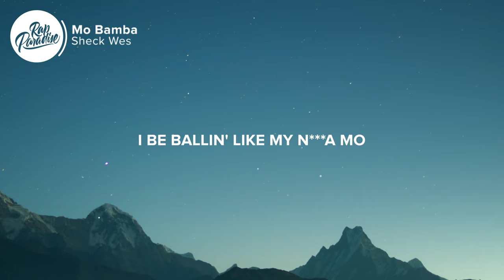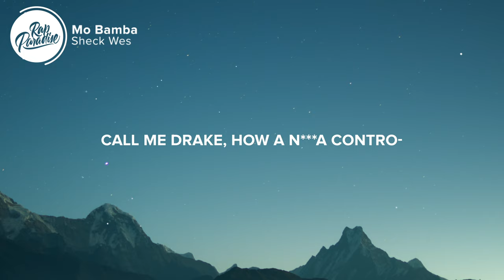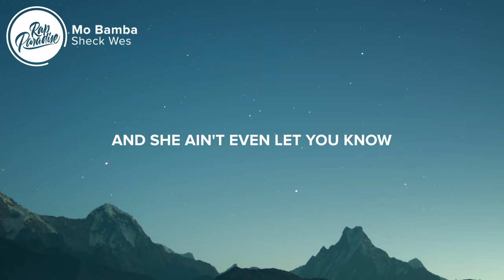Mo Bamba - Sheck Wes (Lyrics)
⚡️Sheck Wes got so many flows

🎤 “Sheck Wes - Mo Bamba” Lyrics:

[Intro]
16yrold
Bitch
Daytrip took it to 10

[Chorus]
I got hoes
Callin' a young nigga phone (Ring, ring)
Where's Ali with the mothafuckin' dope? (Bitch, bitch)
I be ballin' like a mothafuckin' pro (Like a, huh, like a, huh)
I be ballin' like my nigga Mo (Bamba, bitch)
Sheck Wes, I ain't a mothafuckin' joke (Haha, hahahahaha)
Steph Wes, stay with the fuckin' pole (Pa, pa, pa-pa)
You fuck around and get poled (You get poled, bitch)
'Cause I got hoes (So many fuckin' hoes)
Callin' a young nigga phone
(Ring-ring, ring, ring-ring, ring, ring-ring)
Where's Ali with the (Bitch with the) mothafuckin' dope? (Huh)
I be ballin' like a mothafuckin' pro (Like a mothafuckin' pro)
I be ballin' like my nigga Mo (Bamba, Bamba)
Sheck Wes got so many flows (I do it all)
Call me Drake, how a nigga contro—

[Verse]
Oh, fuck, shit, bitch (Huh)
Young Sheck Wes and I'm gettin' really rich (Ching-ching)
See how I caught it 'cause I'm really with the shits (Ping-ping)
See me in the streets and I be really with a (Cling, cling), with a
Bad bitch (Bitch), niggas straight rockin' (Rock)
N s straight see me, when they see me, they be coppin' (What?)
I'm the best drug dealer, nigga, come and cop it (Got it)
Young Sheck Wes, I'm like the fuckin' Green Goblin (Hahahaha)

[Chorus]
I got hoes (Hoes, ho)
Callin' a young nigga phone, phone (Bitch)
Where's Ali with the mothafuckin' dope?
(With the mothafuckin' dope)
Dope (With the mothafuckin' dope)
With the mothafuckin' dope (Bitch)
With the dope (Gettin' rich), with my bros (Bitch, shit)
I fucked your ho (Shit)
And she ain't even let you know (Shit fucked up)

[Outro]
Damn, this nigga nice, fuck is you talking about?
('Cause I got) Bitch (Hoes)
And my nigga One-Six, my nigga
Ali, the Daytrip nigga, fuck is niggas talking about?
(I got hoes, shit
Young Sheck Wes, I do it on the go)
Uh, woah, uh